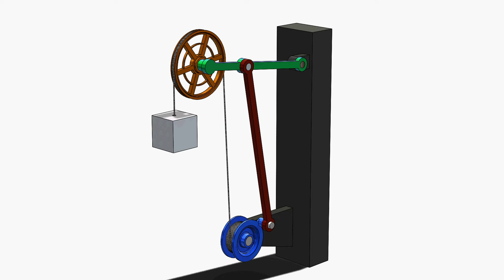Pulleys and Rope